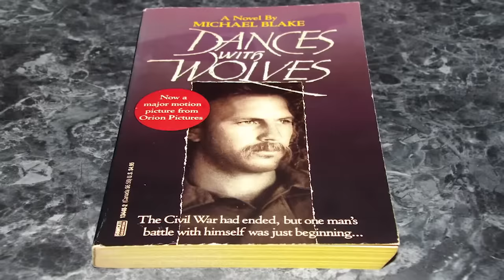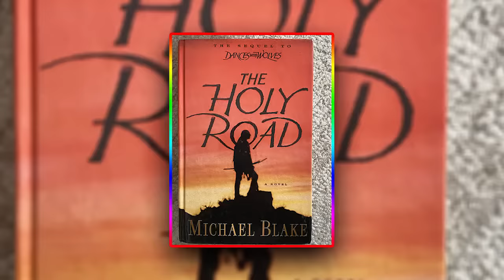You Never Realized This About Dances With Wolves